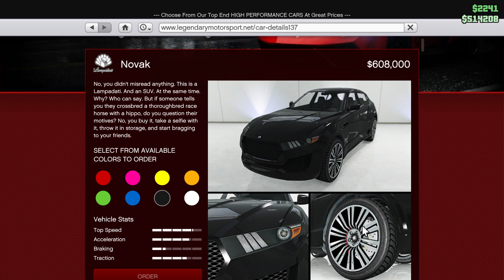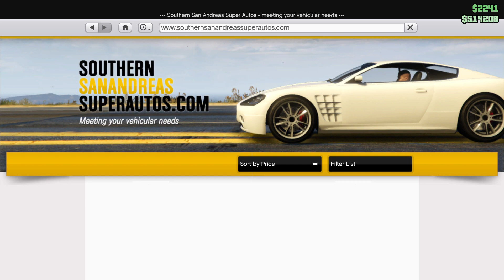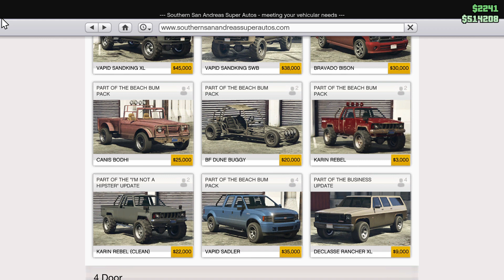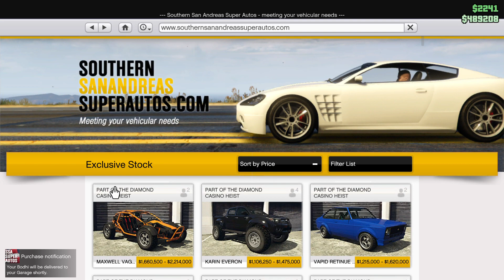Grand Theft Auto Online: Car Review: Lampadati Novak